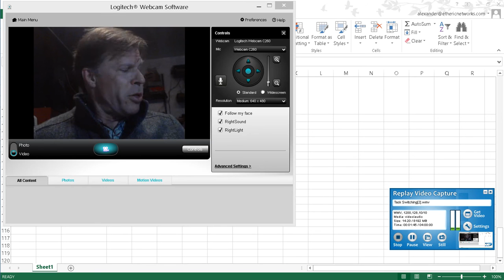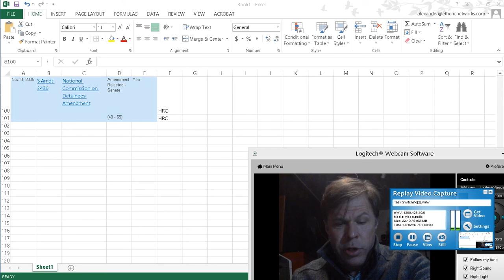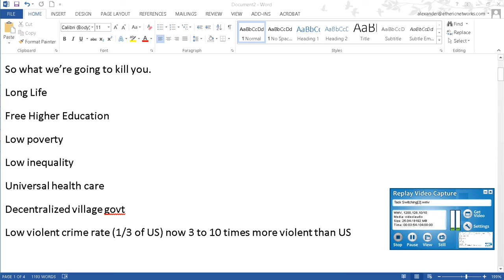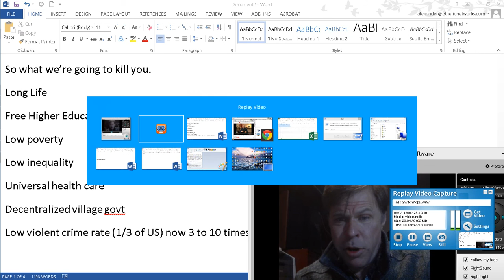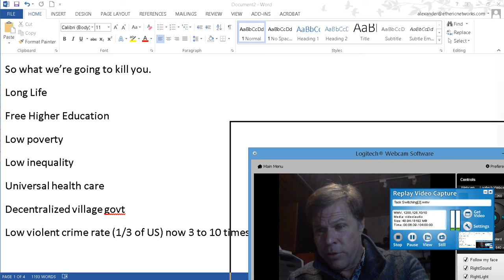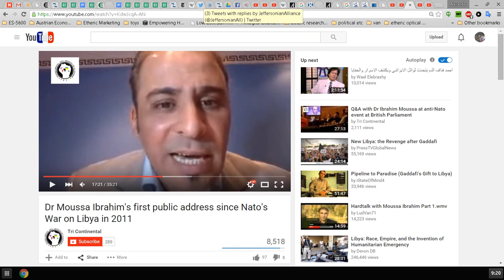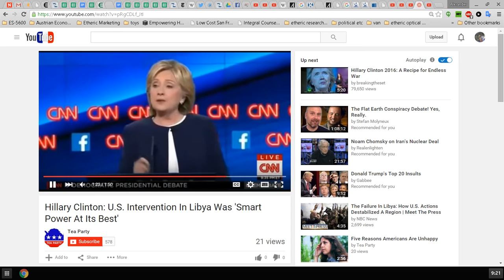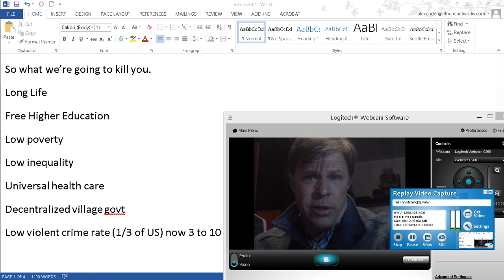Bernie Sanders Vs Hillary Clinton Foreign Policy Iraq Libya Syria Part 1